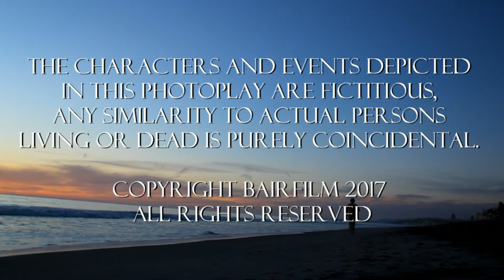Descensus ad Mortem - Short Thriller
An award winning short dramatic thriller about an elderly widow who must overcome her fear of falling and descend the stairs to uncover what her late husband left buried on the beach below.

Starring Carol Hannan, James E. Clark and Joseph Tanner Paul

*Indie Gathering International Film Festival 2018 Best Short Film - Suspense/Thriller Award Winner
*Worldfest-Houston International Film Festival 2019 Bronze Remi Award Winner
*Official Selection Huntington Beach Film Festival 2018
*Official Selection Action on Film International Film Festival 2018

Own a digital copy of the film with never before seen special features